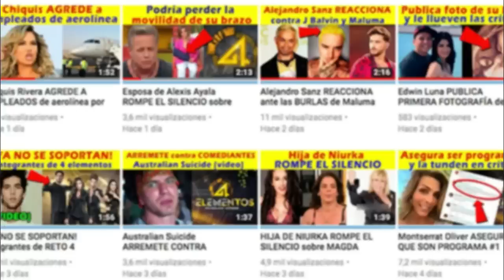Christian Bach REAPARECE y SORPRENDE cómo LUCE AHORA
Christian Bach se ha alejado de los reflectores desde hace algunos años, y ahora, su hijo Emiliano Zurita ha publicado unas fotografías en las que sorprende cómo luce la actriz.